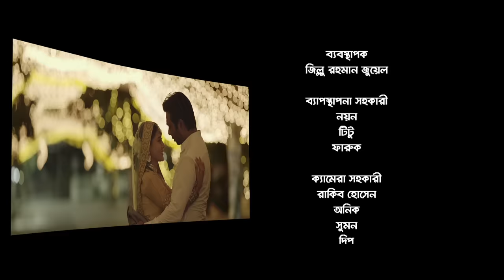Relationship | Apurba | Mehazabien | Probir Roy Chowdhury | Eid Exclusive | Bangla New Natok 2019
Natok : Relationship
Director : Probir Roy Chowdhury
Produced : Zahirul Islam Shohel
Starring : Apurba, Mehazabien, Kazi Asif Rahman, Shilpi Sharker Apu, Shikha Khan Mou, Sreemoyee Tomassri
Story : Probir Roy Chowdhury
Language : Bengali
Label : Cd Choice